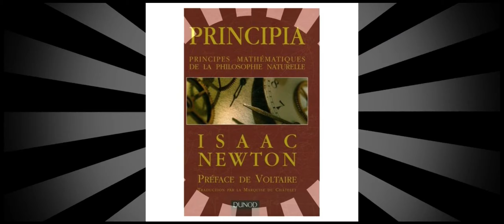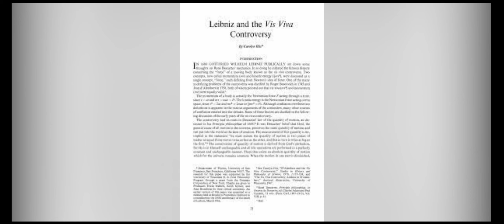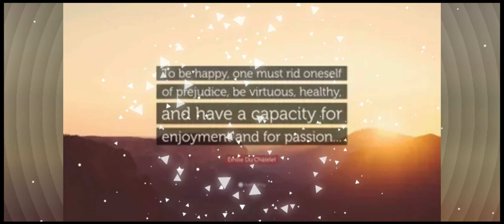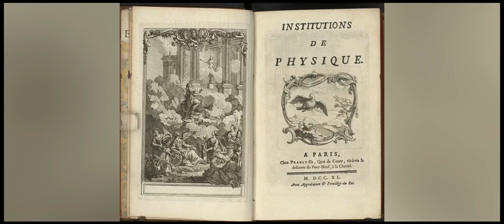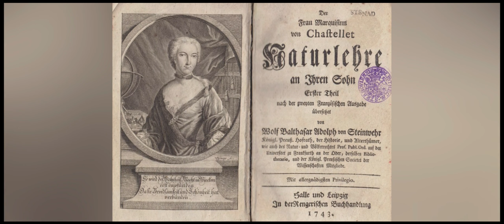Influential Women Émilie du Châtelet